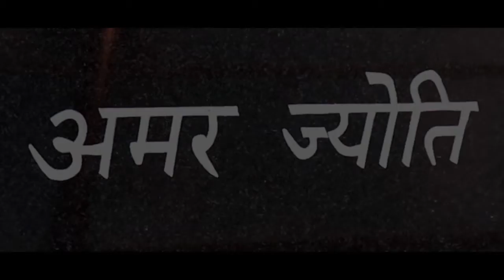My City 2018 ||Teaser By Shivam Bawa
I feel Blessed to have Amritsar as my Birthplace. I shot some clips with my canon in leisure. I am trying to spread the feeling of bliss.